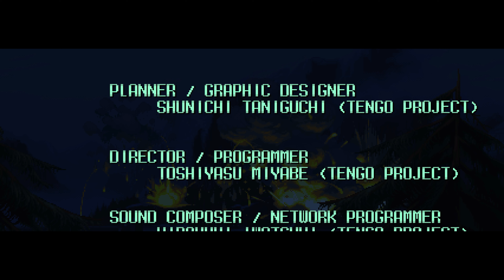The Ninja Saviors: Return of the Warriors - Final + Créditos